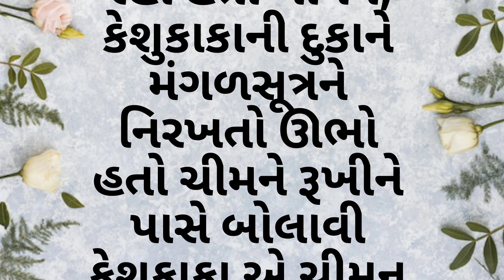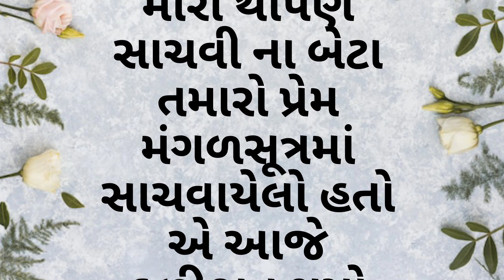મંગળસૂત્ર ની કહાની| gujrati stories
gujrati stories,
gujarati stories,
vijay gujarati stories,
moral stories in gujarati,
gujarati love stories,
audiobooks gujarati,
gujarati books app,
gujarati story magar ane vandro,
gujarati bedtime stories,
gujarati best books,
akbar birbal stories gujarati,
bible stories gujarati,
gujarati cartoon stories,
gujarati comedy stories,
gujarati comedy books,
gattu chinki gujarati stories,
gujarati books download,
dhumketu gujarati stories,
good gujarati varta,
guj story,
guj varta,
english and gujarati story,
gujarati story teller,
gujarati love story gana,
gujarati love story geet,
gujarati ghost story,
gujarati story gattu chinki,
gujarati god story,
gujarati love story garba,
gujarati story gana,
gujarati story geet,
gujarati story gatu chinki,
gujarati story 2023 gujju mantra,
gujarati bedtime story,
gujarati historical stories,
gujarat horror stories,
hindi gujarati stories,
gujarati story in gujarati,
gujarat story in gujarati,
gujarati story in written,
gujarati inspirational story,
gujarati instagram story status,
gujarati instagram story,
gujarati story in writing,
gujarati jain story,
gujarati jungle story,
gujarati love stories movies,
gujarati literature books for upsc,
gujarati lkg books,
lost stories gujarati,
gujarati motivational books,
gujarati short stories with moral,
gujarati mythological stories,
gujarati mein stories,
gujarati motivational short stories,
motivational stories gujarati,
gujarati love story new movie,
gujarati love story na geet,
gujarati new story 2022,
gujarati novel story,
gujarati love story new,
gujarati status love story na,
gujarati love story new song,
gujarati love story na video,
gujarati nursery story,
gujarati love story natok,
gujarati old story,
gujarati story of god,
gujarati story o,
gujarati open story,
stories of gujarati,
what varta,
old gujarati story,
puntoon gujarati stories,
gujarati poetry books,
gujarati panchatantra stories,
gujarati romantic story,
gujarati story reading,
gujarati romance story,
gujarati story ringtone,
gujarati real story,
gujarati real story movie,
stories with rusty gujarati,
gujarati stories for toddlers,
gujarati books telegram channel,
sharad thakar gujarati stories,
stories in gujarati fairy tales,
gujarati story undar sat puchdi varo,
gujarati books unboxing,
univarta,
gujarati story varta,
gujrati voice story,
gujarati love story vlog,
gujarati love story yuvraj suvada,
gujarati love story yuvraj,
pebbles gujarati stories,
fairy tales gujarati stories,
small gujarati story,
cartoon gujarati story,
gujarati varta 1 hour,
story gujarati story,
gujarati story std 3,
3d panchatantra stories gujarati,
std 5 gujarati varta,
gujarati story std 7